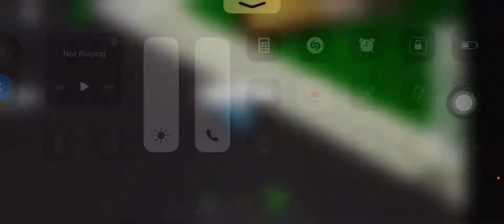Trying To not get Banned From Different House’s Roblox Brookhaven 🏡